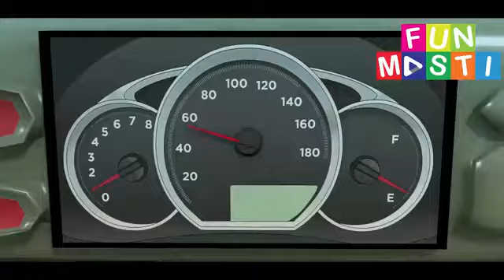Happy Sheru Billo , Funny Cartoons Part 23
Happy Singh, Billo, Sheru, Lilly, Angrej Singh, Kukkad, Happy's Mother And Many More Are World Renowned Fictional Animated Characters Conceived and Created by MH1 Music Channel, a Leading Satellite Channel Patronized by the Punjabi Music and Film Industry. Their Cartoon funny skils are very Popular and their style of humor is loved by everyone, especially Punjabi.

This is the Most Popular Punjabi Animation Video. The Animation Videos one of the Biggest Hit Punjabi Animation Show. This Super hit Punjabi Animation Video is available for Free Online Watch on YouTube.
New punjabi funny video MH1
Happy Sherru Billo MH1
fanny videos, lovely videos, great videos, happy videos, Eid videos, film videos.